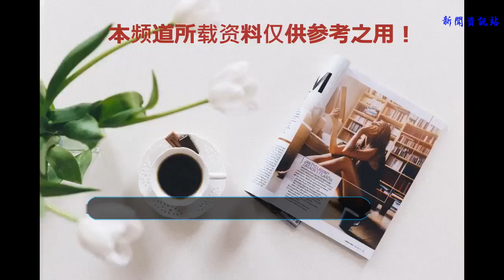繼蔣勤勤后又一女星將生男寶，二胎湊成好字夫妻倆超開心將封肚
人的想法都很奇怪，沒有的東西都是最好的！比如，生了兒子的想生女兒，生了女兒的想生兒子，都希望家中有女有兒。可是生孩子這事性別上還真的把握不了，畢竟基因問題決定，一切看上天給你什么就是什么了。孩子就是天使，健康就最好！
    7月2日，超過預產期一周多的蔣勤勤順利產下了二胎兒子，美中不足的是又是一個兒子，沒能得湊成好字。但想想在這樣寬裕的家庭，有兩個兒子一點壓力都沒有，畢竟家庭條件好。夫妻倆雖然沒有得到女兒，但亦非常的開心，對于這兩口來說生女生兒都一樣，孩子健康就好。
    7月6日，著名香港明星鐘嘉欣于社交平臺分享了孕肚寫真，并按耐不住喜悅的心情透露這胎懷的是兒子，并稱女兒Jenny將有弟弟了，夫妻倆一定超級開心。按照片來看，鐘嘉欣一臉喜悅，二胎是兒子剛好湊成好字，算是完成了生兒的任務，封肚子誰都沒有意見了。
    鐘嘉欣于3月初跟大家宣布了喜懷二胎的好消息，并稱這一胎要好好養胎，等孩子出世再復出。當時，很多人就有問她懷的是男寶還是女寶，她回應男女都一樣，從而證明在她的家庭中并沒有重男輕女之說。但一胎生了一個女兒，大家還是希望她生一個兒子，這樣就完美了。
    隨后4月5月，都有看到鐘嘉欣現身的活動照，因為她太想念粉絲們，所以就接了少量工作，真的是實力寵粉。鐘嘉欣很喜歡孩子，曾還說生多幾個都沒問題，但這次她卻回應不管男女將封肚不再生三胎。看來，她心里對于二胎是兒子明顯有了把握。如今七月份，她近7月孕肚，算是到了孕晚期，才迫不及待的公布了這胎是兒子的好消息給大家。這么美的女神，就應該這么幸福。
    這一胎兒子若是像媽媽一定很帥氣，希望繼承她的美貌基因。你們覺得一個家庭是不是有一對兒女就最完美呢？
    （免責聲明：文中圖片引用自網絡，如有侵權請聯系刪除！）